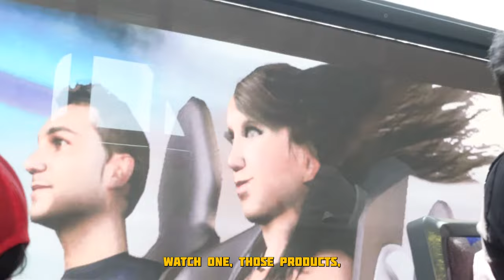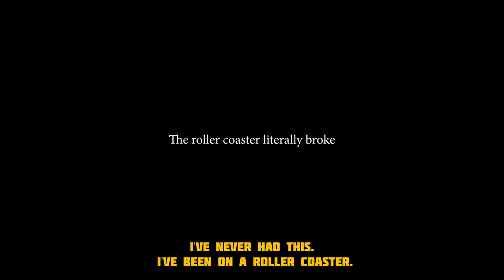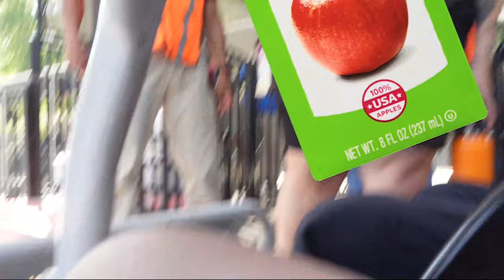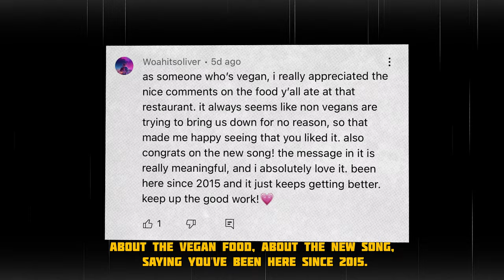LIFE'S KINDA LIKE A ROLLER COASTER... | Jacob Sartorius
DON'T FORGET! TURN ON ALL MY POST NOTIFICATIONS FOR SHOUTOUTS IN THE VLOG!

NEW SONG!! WORTH IT!! OUT NOW! BELOW!!!